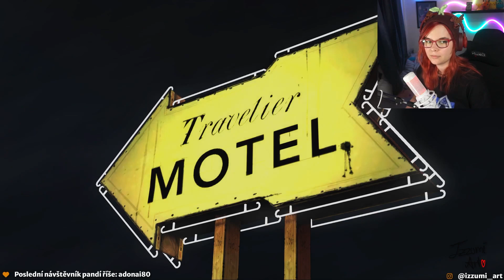Stal se ze mě TAŤKA - The Walking Dead - part 1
Napínavá gameska Walking Dead je příběhová série, která je profláklá jak mezi milovníky seriálů, tak mezi komixovými  nadšenci. Ocitneme se uprostřed zombie apokalypsy a musíme ochránit nejen sebe, ale i malou Klem(entýnku).
Gameska má víc dílů, tak se již brzy můžete těšit na navazující videa